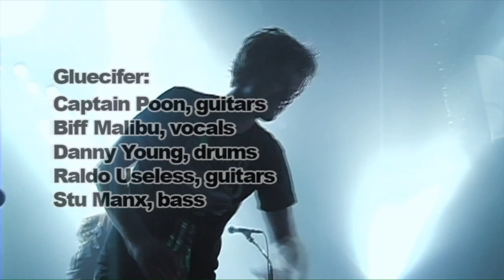Gluecifer - Farewell to the Kings of Rock (live in Oslo, Norway)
In 2005 one of Norways most successful rockbands decided to call it the quits. After eleven years, five studioalbums, and more than 700 shows, the adventure was over for Gluecifer. Before leaving the Rock'N'Roll circus for good the kings of rock headed out on a farewell tour to give their most devoted followers a proper final handshake, shows were set up in Spain, Germany and Norway, before the band headed over to New York to do their last performance ever.

This DVD was recorded in Gluecifers hometown at the venue Sentrum Scene, Oct. 14, 2005. The gig took place in front of two thousand fans, tanked up on beers, roses and tears. With this blistering performance Biff Malibu, Captain Poon, Danny Young, Raldo Useless and Stu Manx give you one final lesson. Respect the rock, motherfuckers!

00:34 - Automatic Thrill
04:23 - Take It
08:34 - Car Full Of Stash Reversed
12:34 - Ducktail Heat
19:54 - Get The Horn
22:10 - Put Me On A Plate
25:19 - Here Come The Pigs
29:28 - Go Away Man
35:12 - Gary O'Kane
38:37 - Titanium Sunset
44:15 - The Year Of Manly Living
47:50 - Shotgun Seat
50:51 - A Call From The Other Side
54:22 - Rockthrone
58:58 - Shaking So Bad
01:03:58 - Black Book Lodge
01:17:12 - Desolate City
01:20:57 - Brutus
01:24:08 - I Got A War
01:29:42 - Bossheaded
01:33:40 - Easy Living